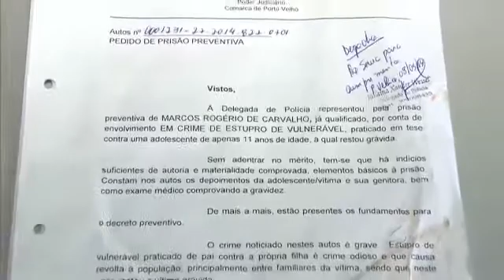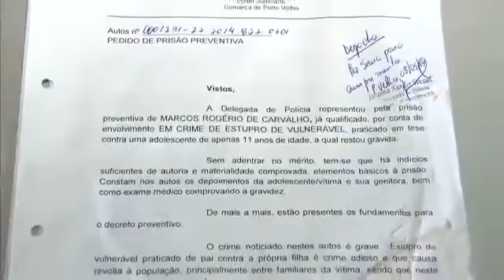Inquérito de advogado acusado de estuprar e engravidar a filha está em fase de conclusão